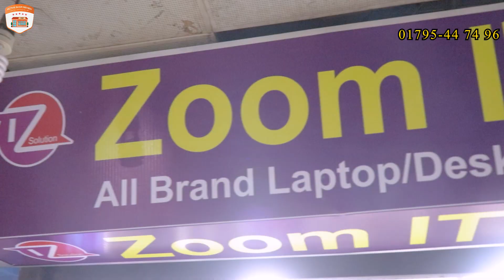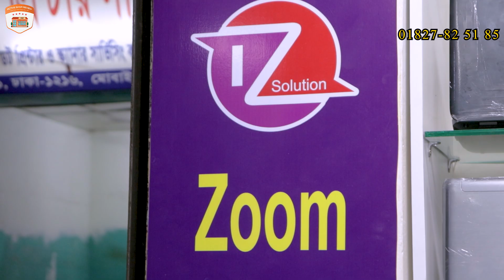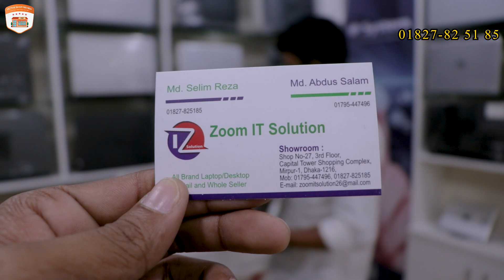Used Laptop 💻 Price in BD 12,500 হাজার টাকায় 😱 Wholesale Rate Laptop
Used Laptop 💻 Price in BD  12,500 হাজার টাকায় 😱 Wholesale Rate Laptop .mp4

Zoom IT Solution
Mob:
Md. Abdus Salam
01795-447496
Md. Selim Reza
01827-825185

Showroom :
Shop No-27, 3rd Floor, Capital Tower Shopping Complex,
Mirpur-1, Dhaka-1216,

All Brand Laptop/Desktop Retail and Whole Seller